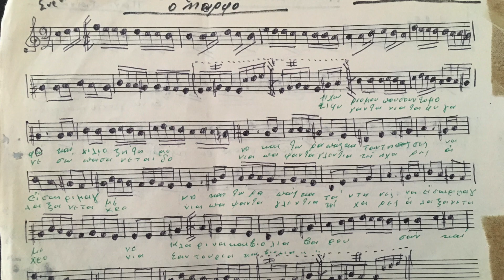Χωριό μου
Original song by Panayiotis Yanosis from Kalloni Lesvos